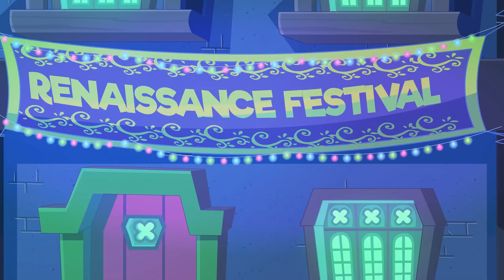Chuck Chicken 🐔 Power Up & Special Edition 🔥The jade warlord Episodes Collection ⭐ Chuck Chicken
Chuck Chicken with a help of little Phonex, could convert to a superhero with powerful abilities and fight against villains that threaten his island. The shild has many power up forms and gives chuck diffrient shapes and skills he uses them according to the situation and enemy's power.